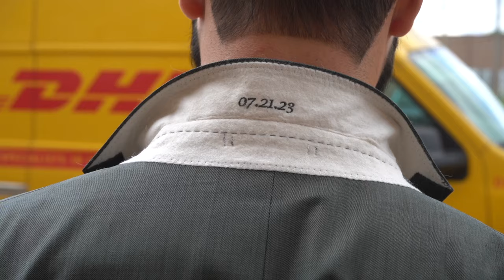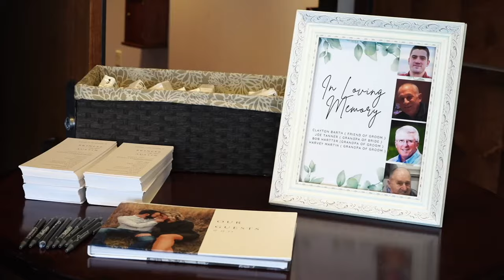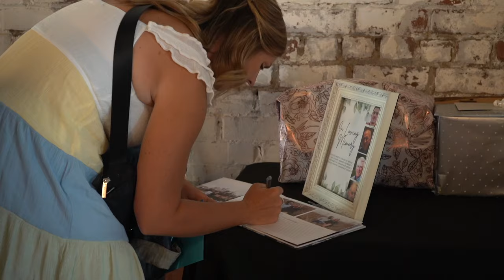Brinlee + Austin Wedding Highlight Film